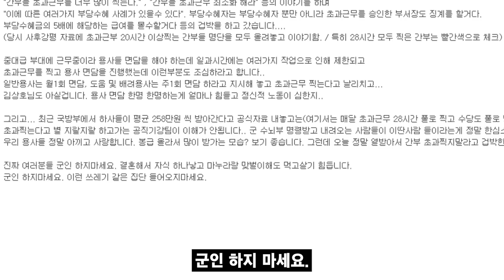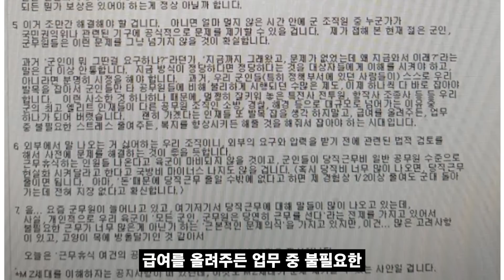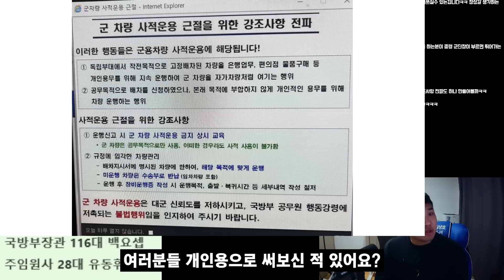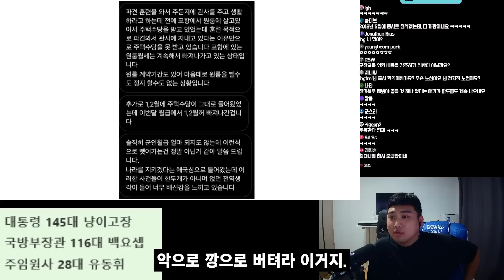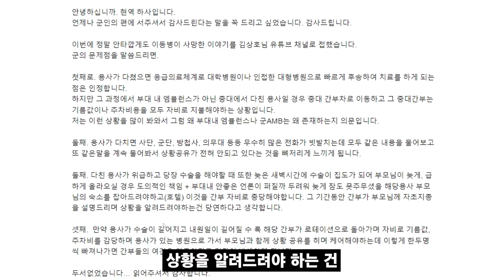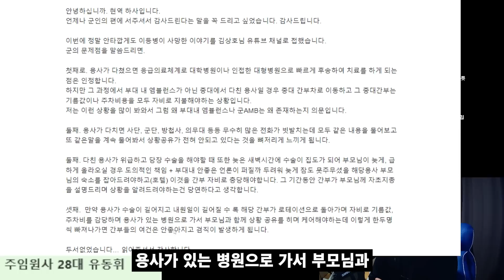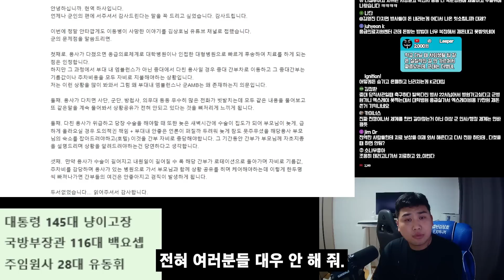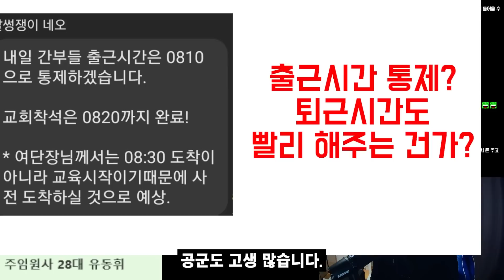"해도 해도 너무합니다..." 현역군인들 심각한 사기 저하..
캡틴 김상호가 직접 구매하고 사용한
대한민국 최고의 텍티컬 장갑
카이맨 코리아 링크!!
(*절대 일부러 장갑을 칼로 긋지 마세요. 작정하고 그으면 안 찢어지는 장갑은 없습니다.)

오픈 카카오톡 : "캡틴 김상호" 검색